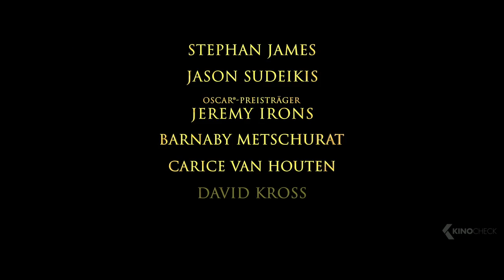ZEIT FÜR LEGENDEN Trailer German Deutsch (2016)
Ohio, 1934. Der schwarze Ausnahme-Athlet Jesse Owens trainiert unter seinem Coach Larry Snyder, der ihn auf die Olympischen Spiele in Berlin vorbereiten will. Sportlich läuft es perfekt für Jesse, der immer wieder Bestzeiten läuft – aber der Trubel um seine Person macht ihm zu schaffen. Zwei Jahre später hat er mit Snyders Hilfe rechtzeitig für Olympia zu innerer Stärke gefunden. Als Jesse jedoch erfährt, dass die Nazis die Olympischen Spiele für Ihre rassistische Propaganda nutzen wollen, erwägt er, sie zu boykottieren. Doch letztlich trifft er die einzig richtige Entscheidung: Er reist nach Berlin – und macht die Spiele nicht nur zu seinem persönlichen sportlichen Triumph, sondern sorgt für eine herbe Niederlage für Hitlers Nazi-Regime...

Note | Zeit für Legenden german trailer courtesy of Universum Film GmbH. Bei einem Kauf ändert sich für euch nichts, aber ihr unterstützt dadurch unsere Arbeit. | KinoCheck®